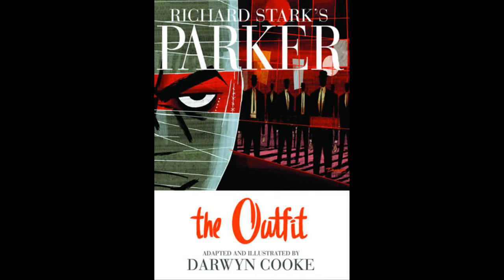Richard Stark's Parker: The Outfit - Westfield Comics Pick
The second volume of Darwyn Cooke's adaptations of Richard Stark's Parker novels. Darwyn's style fits these stories - involving crime, violence, sex, drugs, and a seedy underworld - just perfectly. If you are looking for a great mystery/noir title, this is for you!